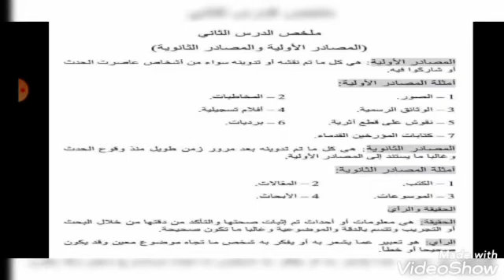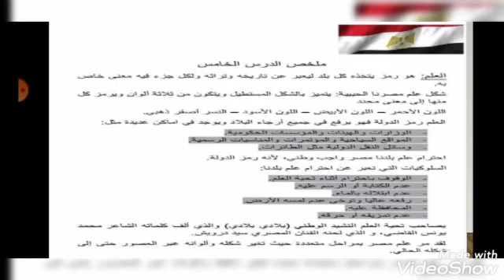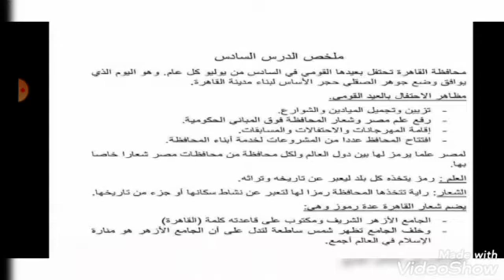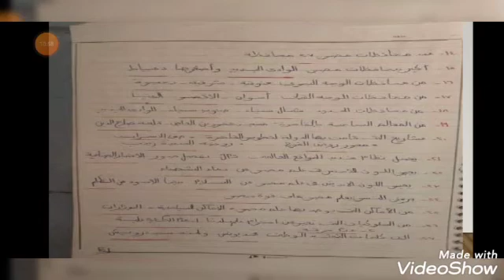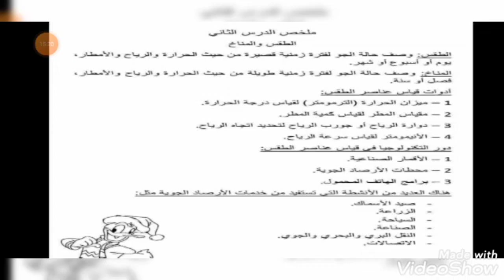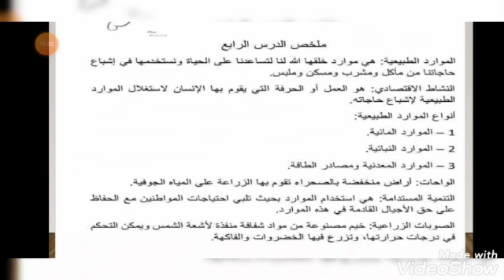ملخص لمادة الدراسات للصف الرابع الابتدائي منهج حديث من الدرس 1 بالوحدة 1 حتي الدرس 4 بالوحدة 2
مراجعة الوحدة الاولي دراسات اجتماعية للصف الرابع الابتدائي منهج حديث ٢٠٢٢ سؤال وجواب👇👇👇

شرح ملخص للتعاريف واهم النقاط لدروس الوحدة الاولي دراسلت اجتماعية منهج حديث رابعة ابتدائي ٢٠٢٢👇👇

مراجعة الوحدة التانية دراسات اجتماعية للصف الرابع الابتدائي منهج حديث ٢٠٢٢ سؤال وجواب👇👇👇